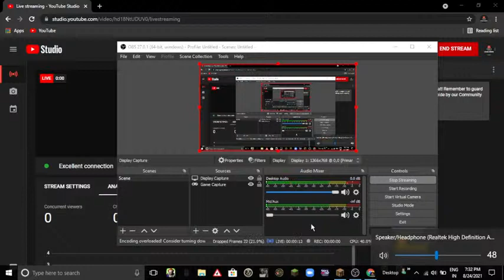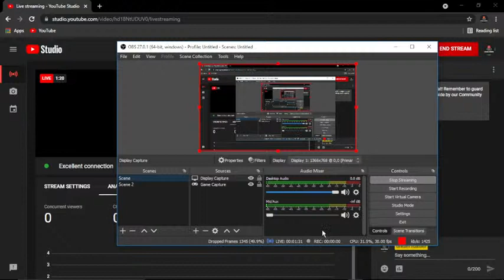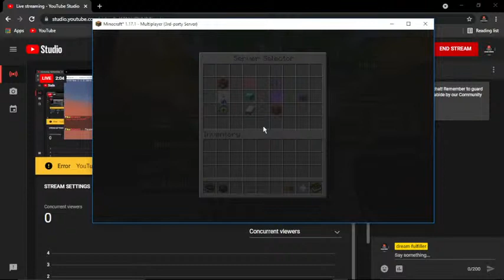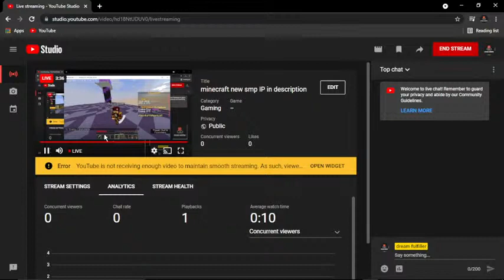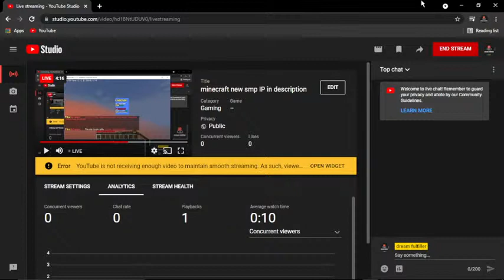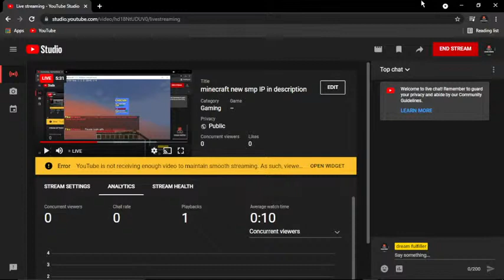minecraft new smp IP in description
IP: ROHITISLIVE432.aternos.me:18995
Port: 18995
Dyn IP: goosefish.aternos.host:18995